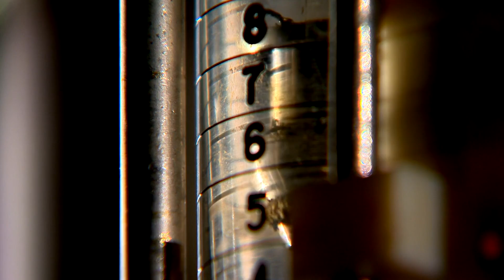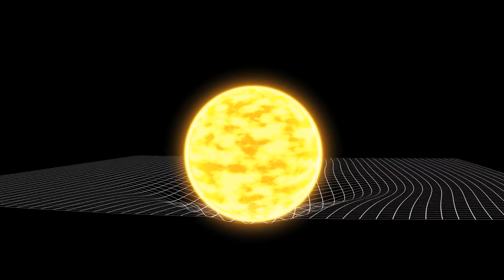Brian Cox: Something EVIL Just Happened At CERN That No One Can Explain!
Embark on a captivating journey into the realm of particle physics with our latest video, where we delve into the groundbreaking discoveries and intriguing mysteries surrounding the Large Hadron Collider (LHC). From its inception to recent advancements, we uncover the remarkable evolution of this revolutionary particle accelerator and its profound implications for our comprehension of the universe. Join us as we navigate the intricate dimensions of space-time, explore the perplexing Mandela Effect, and scrutinize the concerns voiced by eminent scientists and thought leaders. Don't miss this exhilarating exploration of one of the most significant scientific pursuits of our era.